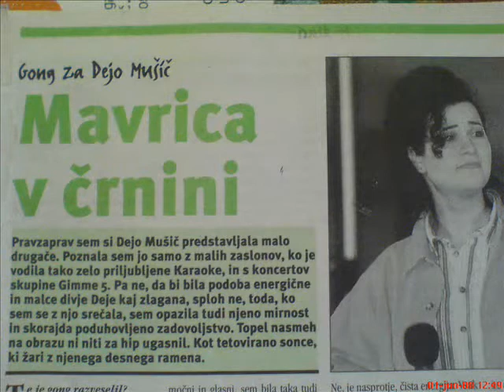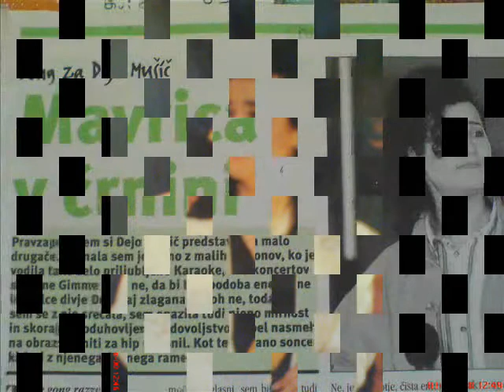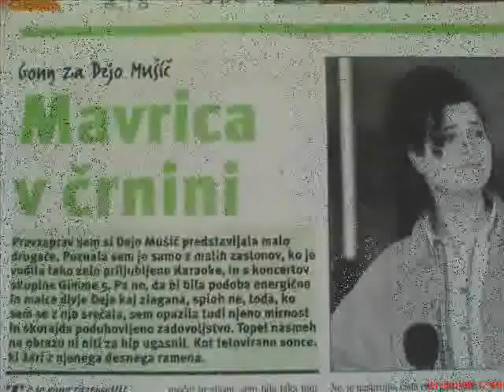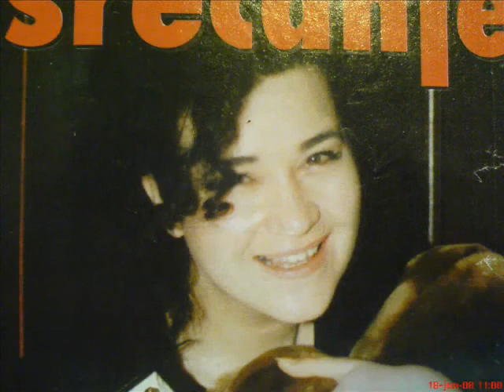Deja Mušič & BOGOVI HEROJI